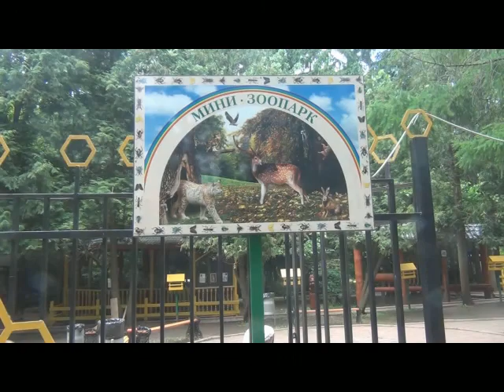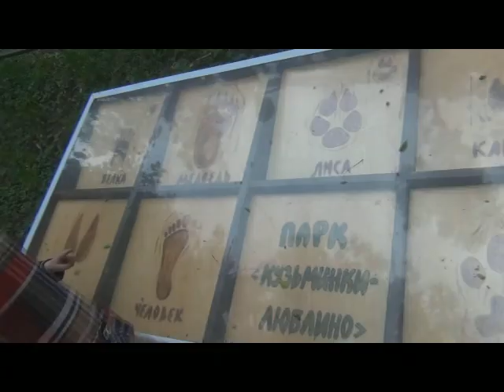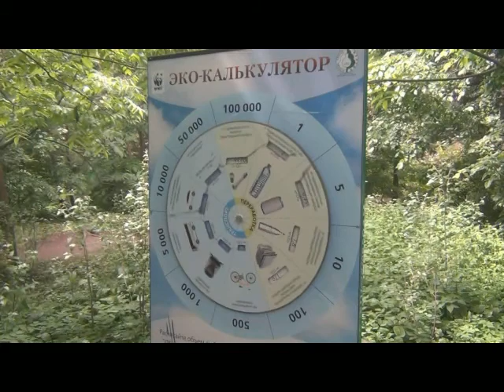Московский парк Кузьминки, июнь 2017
Решили поехать всей семьей в парк "Кузьминки" на бабушкин День рождения. Там всегда умиротворяющая, спокойная атмосфера, красивая природа, и много разных интересных мест для спокойного семейного отдыха.